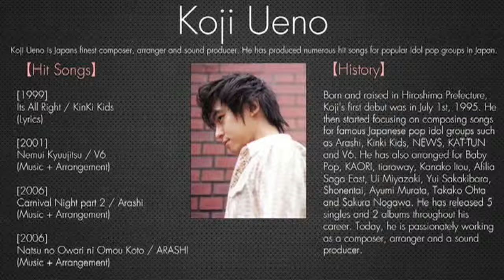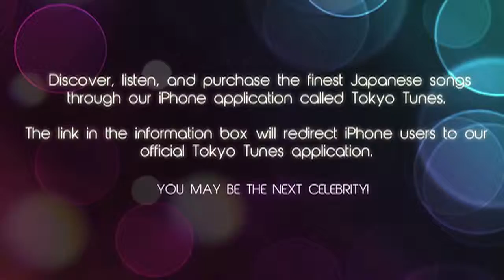Koji Ueno Song To Two Happy Cheerful J Pop Song